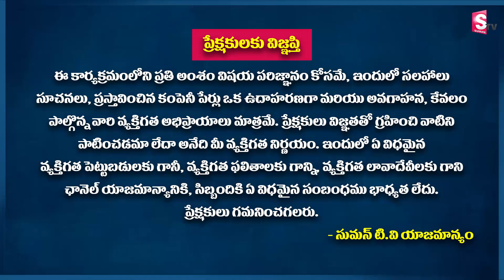Credit Card New Rules 2022 || Credit Card New Guidelines From July 2022 || SumanTv Education